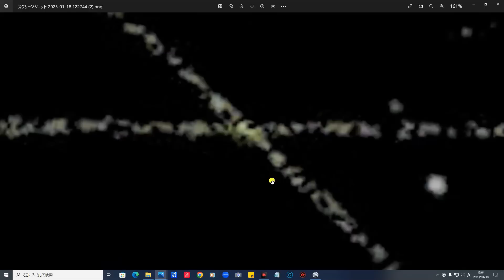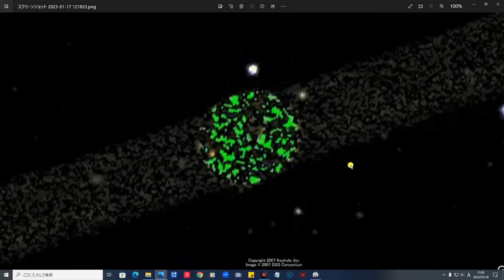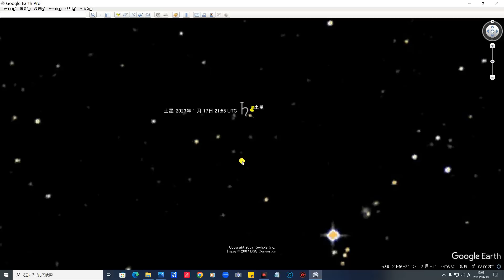Google Sky 不思議な場所 (その2)・異星人の存在する証拠・パイプライン型構造物は太陽系内に地球から約8億8000万Ｋに建設されている真実！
Google Sky・（その3）宇宙で起きてる貴方が知らない世界の真実
Google Sky Mysterious place (Part 2)・Evidence of the existence of aliens・The truth that a pipeline type structure is built at about 880 million K from the earth in the solar system

Image Credit: DSS Consortium, SDSS, NASA/ESA

Google sky coordinates:  21h46m47.42s -14°42'19.62"
                                             21h53m27.40s -14°42'12.76"

座標　 21h46m47.42s -14°42'19.62"
             21h53m27.40s -14°42'12.76"

詳細
曲
Two Moons - Bobby Richards
アルバム